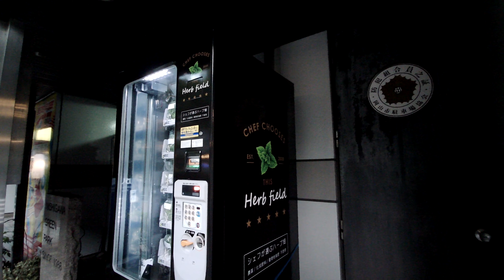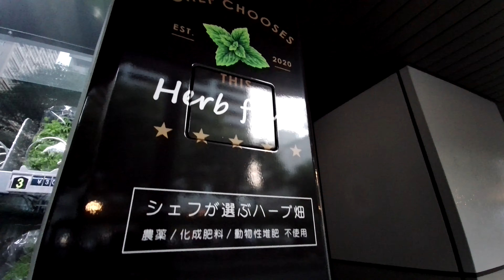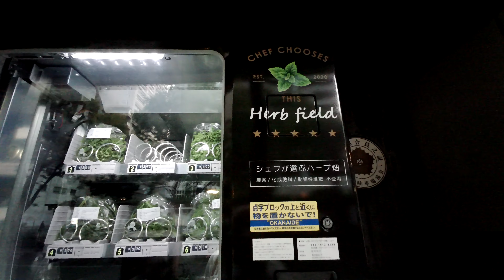ﾊｰﾌﾞ 自販機で買えます!? ♪ｼｪﾌが選ぶﾊｰﾌﾞ畑♪(2) / 岡山市北区平和町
西川緑道公園沿いのﾋﾞﾙの前に、変わった自販機が設置されています

自動販売機の中身は、な、なんと、ﾊｰﾌﾞ!?
今まで、ありそうでなかった？　見た目にも「緑」は美しく、自己主張の強い自動販売機です

ﾊｰﾌﾞ生産会社の『千』さんが、2020/8 設置されました
　　　　CHEF CHOO SEC / Herb Field (ﾊｰﾌﾞ　ﾌｨｰﾙﾄﾞ)

ﾈｯﾄ情報...　おなじみのﾚﾓﾝｸﾞﾗｽから、ｶｸﾃﾙ･ﾓﾋｰﾄに使うｲｴﾙﾊﾞ･ﾌﾞｴﾅなどの変わり種まで、
　　　　 　農薬や化学肥料を使わず育てた約20種類を午前8時に摘み取って用意する
                     価格は300～1000円　鮮度を保つため、内部は18度前後の温度に管理している

　　　　　　自動販売機　商品ｺｰﾄﾞ : FNX115NRBY1
　　　　　　　　　　　　形名         : FNX115NRB
　　　　　　　　　　　　富士電機株式会社　TD-VM019

　　　　　岡山市北区平和町

　　　　　　　　　　※FIMI PALM　4K (3840x2160 30p)　　2020/11/1

　　　　　　　　　　　挿入の曲は 「 TAM Music Factory / 夏の終わり 」